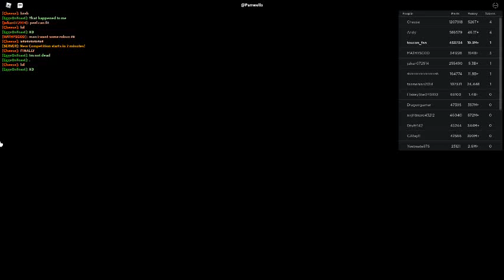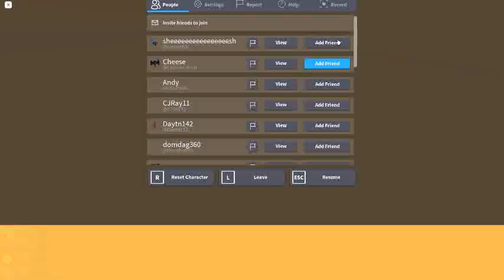Russia Car Crash Compilation 8426